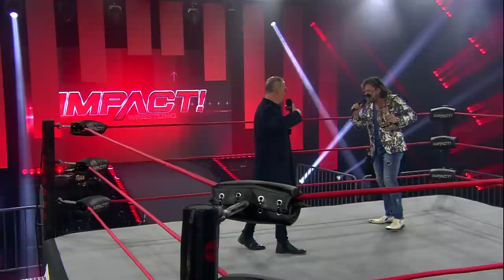KENNY OMEGA is Inside the IMPACT Zone! | IMPACT! Highlights Mar 23, 2021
AEW World Champion Kenny Omega and Don Callis arrive in the IMPACT Zone with an ominous message for IMPACT Unified World Champion Rich Swann!
Watch IMPACT! every Tuesday night at 8 PM ET on Twitch

IMPACT Wrestling is now on AXS TV! Catch all the action Tuesday nights at 8:00 p.m. ET.